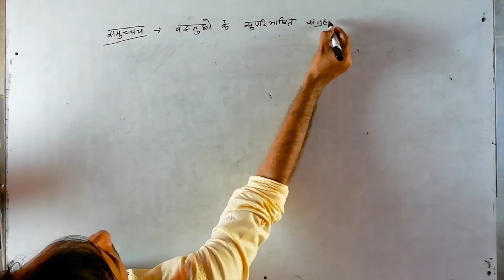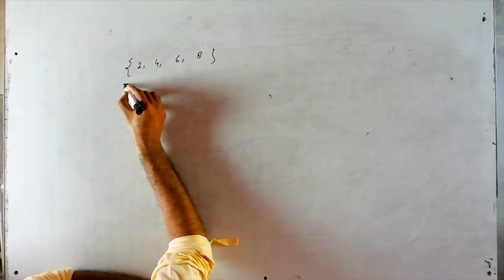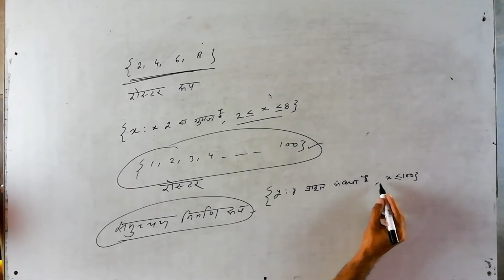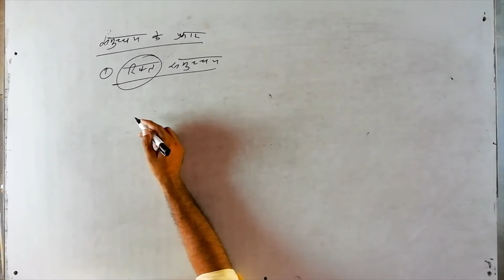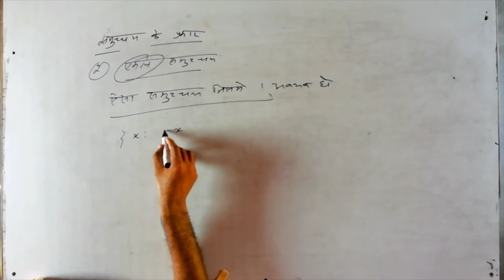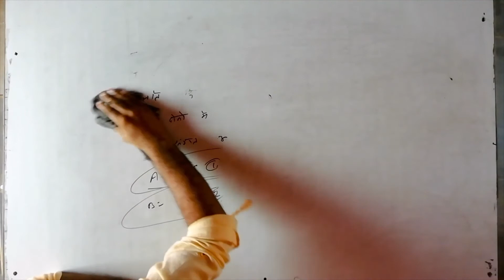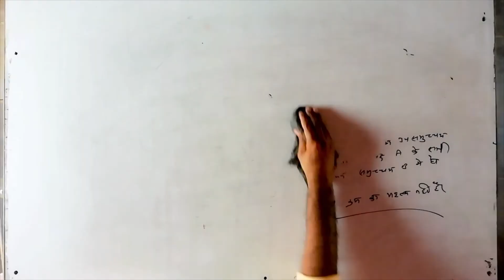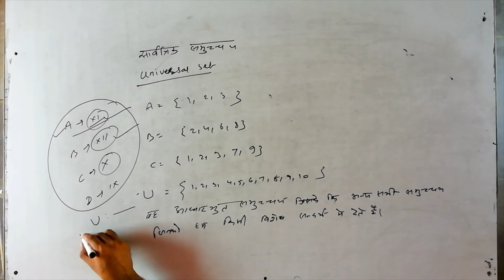कक्षा 11 | गणित | अध्याय 1 | समुच्चय - 2